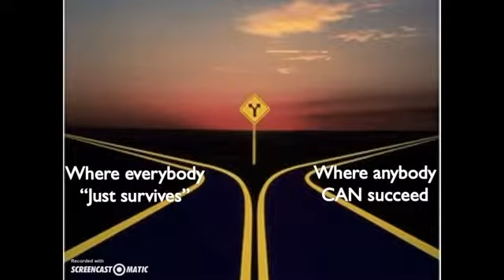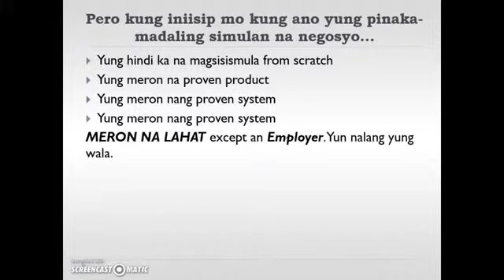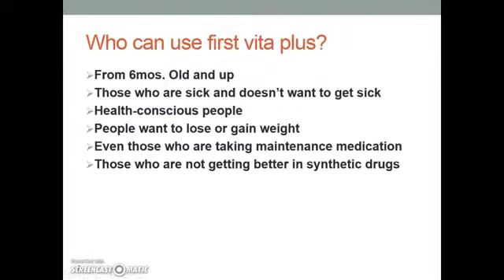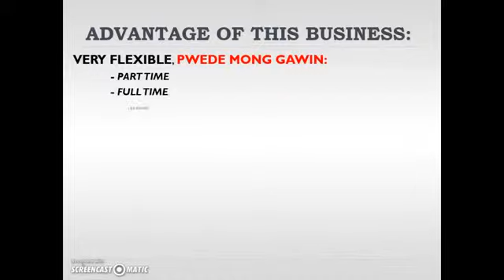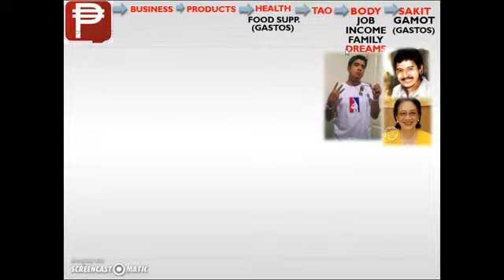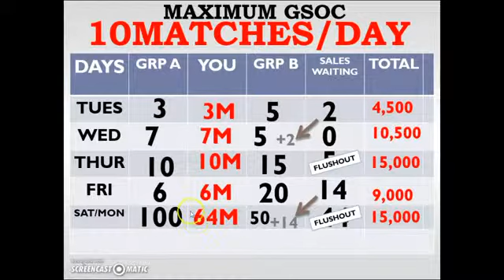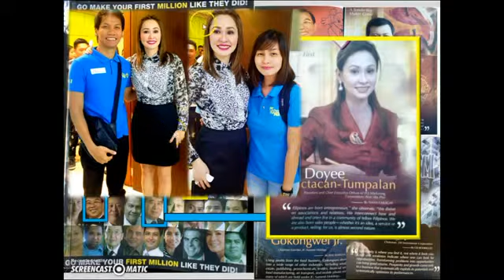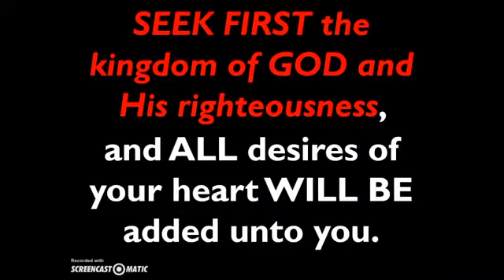Chris Tuyan - First Vita Plus